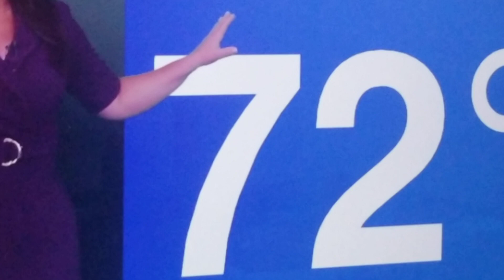Floods in the bronx George Washington bridge cross bronx